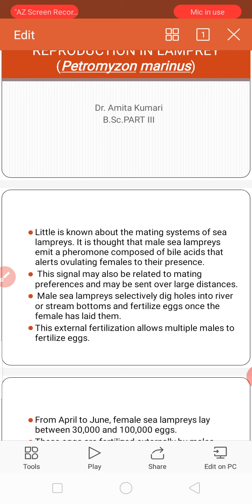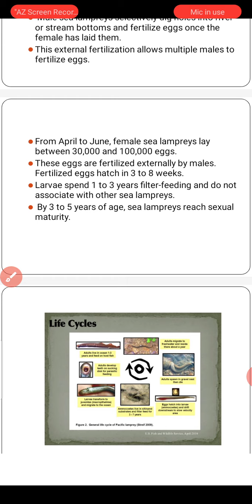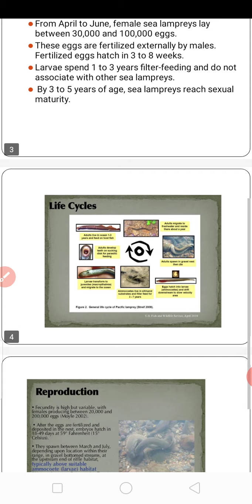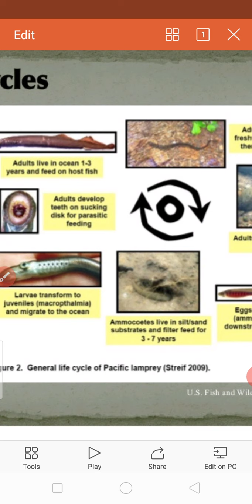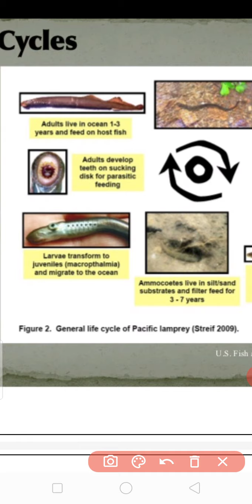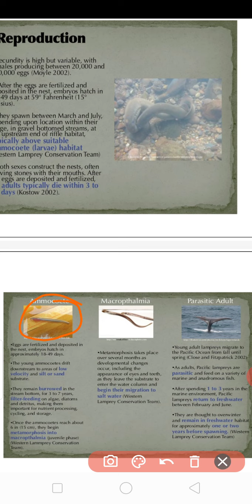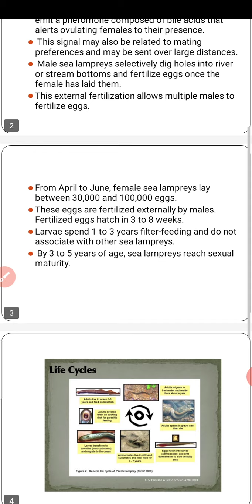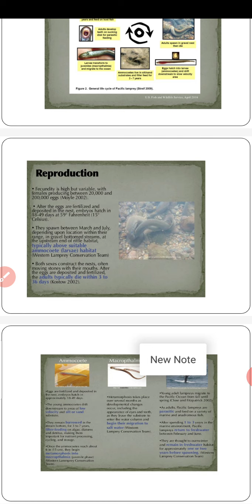Reproduction in lamprey by Dr. Amita Kumari Saharia College kaladera